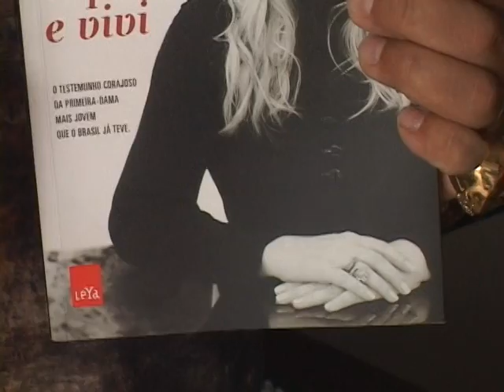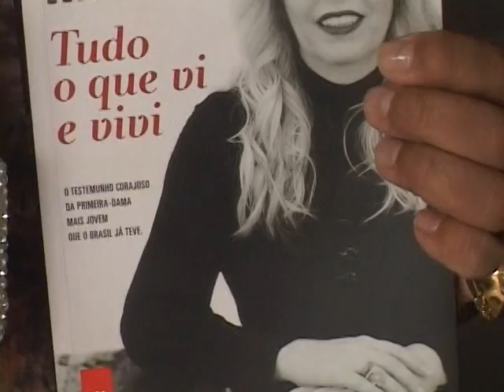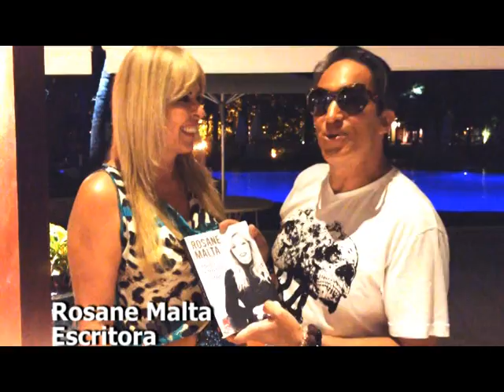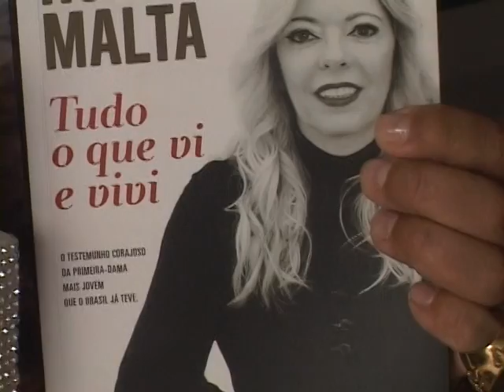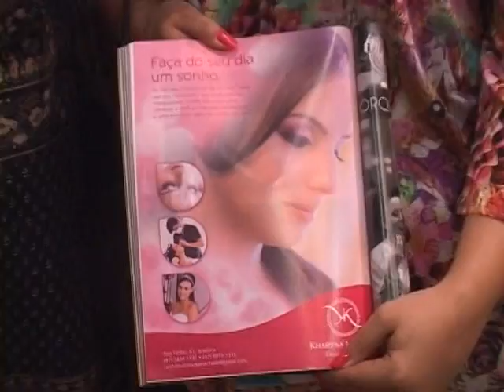Aplauzzo - 15-04-2015 - Tudo que Há - Rosane Malta - Infinity Noivas - Empório Loba - Duo Noivas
Aplauzzo 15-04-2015 - Terroir Gastronomia & Eventos, de Simone Stassun, que também conta com um maravilhoso bistrot, apresenta Aplauzzo com Leandro Camargo, sendo que o programa também é incentivado por Ariane Centro Estético – by Ariane Giesel e Miriam Heise, apresenta imperdíveis atrações para Joinville e região. O programa de hoje mostra Leandro Camargo, que foi produzido por Wagner Ramires e Viviana Paola, ambos do staff de Kharyna Machado Centro de Beleza, para assim realizar a continuidade da atração - A Bela do Aplauzzo, onde a eleita é a Miss Mundo Joinville 2015, Alexsandra Julia Silva, que também foi produzida por Kharyna Machado Centro de Beleza, através do trabalho de Viviana Paola e Wagner Ramires. O cenário de gravação também foi Kharyna Machado Centro de Beleza e a nossa Bela Alexsandra protagoniza um editorial de moda para Empório Loba (Juliana Brandt) e Infinity Noivas, Calçados e Acessórios (Leila Elotério). Também com Alexsandra foi realizado um encantador ensaio fotográfico com o expert Tiago Cazaniga. Neste programa, foram entrevistadas Kharyna Machado, durante o lançamento do Anuário das Noivas by Revista Duo Joinville (Toni Furtado), sendo que a badalada festa aconteceu aqui em Joinville. Na abertura do programa, Leandro Camargo realiza um preview do evento Troféu Tudo Que Há by colunista social Aninha Monteiro (Abramecom e Febracos) acontecido em Maceió e que contou com a presença da escritora e 1a Dama do Brasil (Governo Fernando Collor de Mello), Rosane Malta, bem como dos atores Lidi Lisboa (a Kelly da novela Império) e Fábio Rhoden, bem como de demais colunistas sociais de todo Brasil, que desfrutaram de uma vasta programação, tanto no Hotel Jatiúca, em Maceió, quanto em Maragogi. As imagens são de Leandro Camargo e cinegrafista Fernando Oliveira. Aplauzzo com Leandro Camargo, 4a feira, 20h, canais 20 TV da Cidade Joinville Net e 10 Viamax, em tempo real pelo site tvdacidade.com.br, mais seis reprises de acordo com a grade de programação da emissora, inclusive aos sábados, às 20h30min, na quinta-feira pela manhã e, ainda, no domingo. A abrangência compreende Joinville, São Francisco do Sul, Garuva, Guaramirim, Pirabeiraba e parte de Jaraguá do Sul. O programa também pode ser visualizado nas redes sociais em que Leandro Camargo está presente: Facebook - Leandro Camargo ou Leandro de Camargo Lara Cruz; leandrocamargojornalista.blogspot.com; Fan Page no Facebook - Aplauzzo com Leandro Camargo; Canal do Youtube - Leandro Camargo Aplauzzo e Instagram - @aplauzzocomleandrocamargo